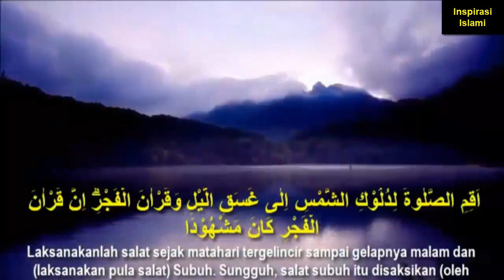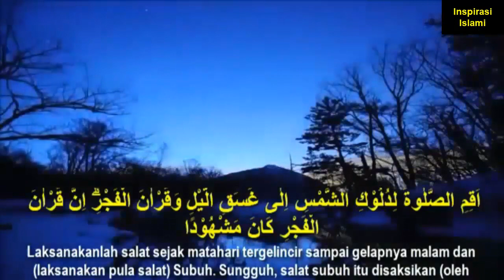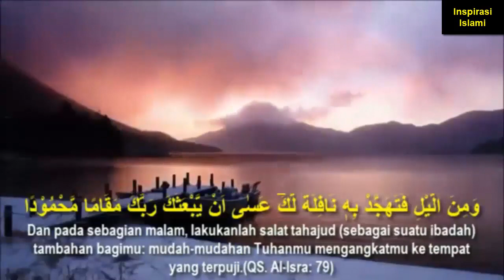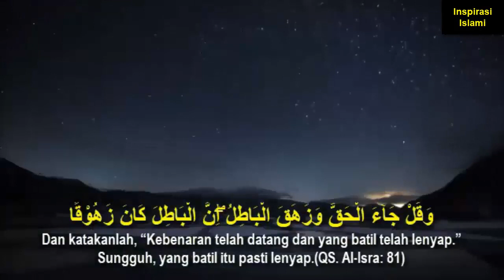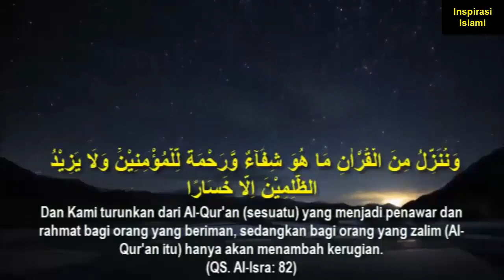Keutamaan TAHAJUD Selama 40 Malam Berturut-Turut (Memberikan Perlindungan Dunia & Akhirat)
Berikut Adalah Cuplikan Video Inspirasi Islami Terkait Dengan Keutamaan Tahajud Selama 40 Malam Berturut-turut Tidak Terputus Mengingat Keutamaannya yang  Dijanjikan Allah Melalu Alquran dan Rasul-Nya.

Rasulullah SAW Bersabda:
وعن أَبي هريرة - رضي الله عنه - ، قَالَ : قَالَ رسول الله - صلى الله عليه وسلم - : (( رَحِمَ اللهُ رَجُلاً قَامَ مِنَ اللَّيْلِ ، فَصَلَّى وَأيْقَظَ امْرَأَتَهُ ، فَإنْ أبَتْ نَضَحَ في وَجْهِهَا المَاءَ ، رَحِمَ اللهُ امْرَأَةً قَامَتْ مِنَ اللَّيْلِ ، فَصَلَّتْ وَأيْقَظَتْ زَوْجَهَا ، فَإن أبَى نَضَحَتْ فِي وَجْهِهِ المَاءَ )) رواه أَبُو داود بإسناد صحيح

Abu Hurairah radhiyallahu ‘anhu, ia berkata bahwa Rasulullah shallallahu ‘alaihi wa sallam bersabda, “Allah merahmati seorang lelaki yang bangun pada malam hari, lalu ia shalat dan membangunkan istrinya. Jika istrinya menolak, ia memercikkan air pada wajahnya. Allah merahmati seorang perempuan yang bangun pada malam hari, lalu ia shalat dan membangunkan suaminya. Jika suaminya menolak, ia memercikkan air pada wajahnya.” (HR. Abu Daud, No. 1308)

Selamat Menyaksikan, Semoga Allah SWT Menerima Segala Amal Kebaikan Kita dan Memberikan Segala Apa-Apa yang Telah Dijanjikan-Nya Melalui Alquran dan Rasul-Nya. Amin

Special Thank For: Ustadz Ahmad Ridwan (Semoga Allah SWT Merahmati Beliau, Amin)